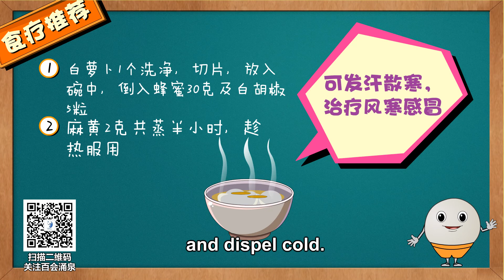79 White Pepper